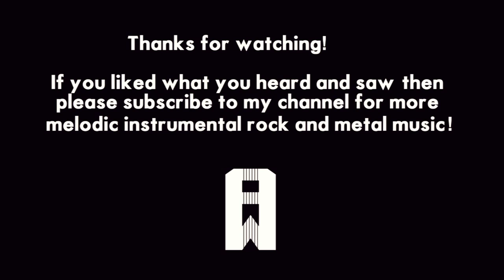ADRIAN WEISS // DANGEROUS DISCIPLINE [Official Music Video]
This song `Dangerous Discipline´ is the first and title track of my 4th instrumental solo album of the same name released Oct 1, 2022. This song and my albums are also available for streaming, download and on CD here:

The album Dangerous Discipline was  released on Oct 1, 2022!

Adrian Weiss plays TS Customs guitars and ENGL-Amps.

Musical influences: Steve Vai, Tony Macalpine, Vinnie Moore, Joe Satriani, Liquid Tension Experiment, John Petrucci, Nick Johnston, Greg Howe and many others
Techniques: Legato, Speed picking, finger vibrato

Sabir Salkic: Drums
Marcel Willnat: Bass
Adrian Weiss: Guitars
Tim Schulte: Drum recordings, Mix and Master
Artwork: Killustrations

Contents:
Guitar Playthrough - Melodic Shredding - Instrumental Music - Instrumental Guitar Rock - Shred Guitar - Uplifting Instrumental Guitar - Instrumental Rock - Guitar Solo - Electric Guitar Instrumental
Melodic Rock Guitar Instrumental
Melodisches Rock-Gitarren Instrumental
Guitare Rock Mélodique Instrumental
Guitarra de rock melódico instrumental
Melodisk rockgitarrinstrument
กีตาร์ร็อค Melodic
Kītār̒ r̆xkh Melodic
メロディックロックギターインストゥルメンタル
Merodikkurokkugitāinsuto~urumentaru
旋律摇滚吉他器乐
Xuánlǜ yáogǔn jítā qìyuè
موسيقى جيتار روك
musiqaa jytar ruk
Nhạc rock Melodic
Мелодичный рок гитара инструментал
Melodichnyy rok gitara instrumental

Μελωδική ροκ κιθάρα οργάνων
Melodikí rok kithára orgánon